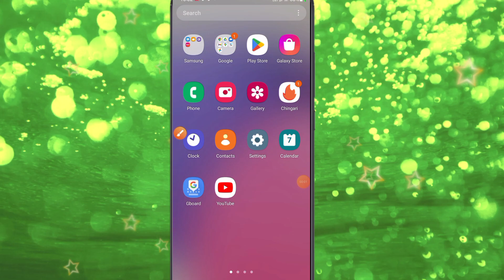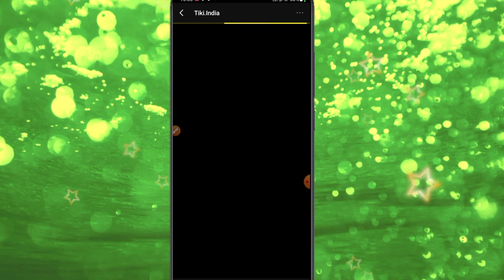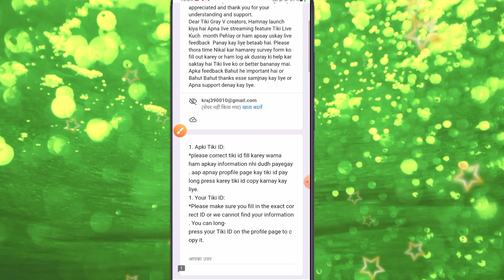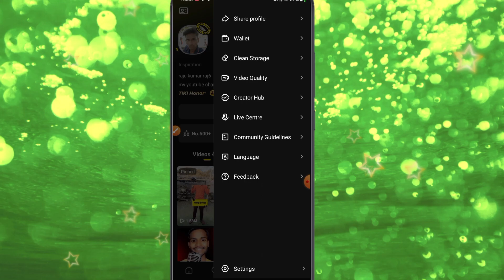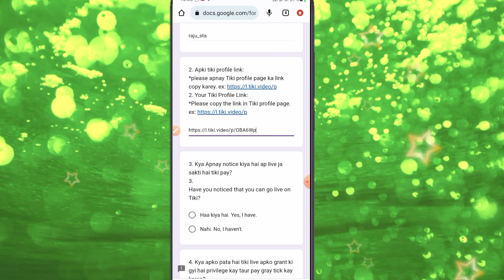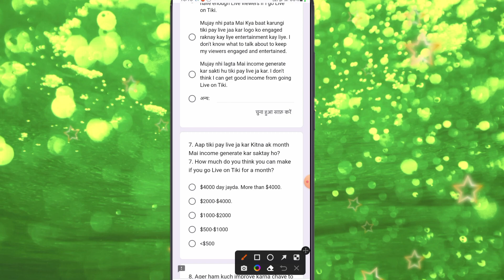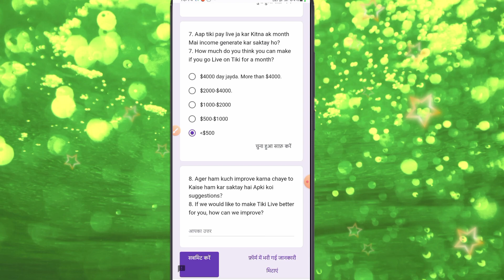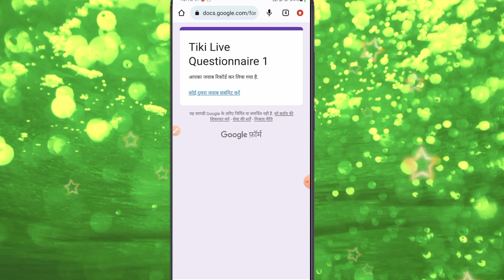tiki creator survey | tiki live questionnairs | tiki app live option | tiki app gray v/blue v/whiteV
Hello friends aaj ke video me ham batayege tiki app tiki creator survey kya hai | tiki live questionnaires kya hai janiye?